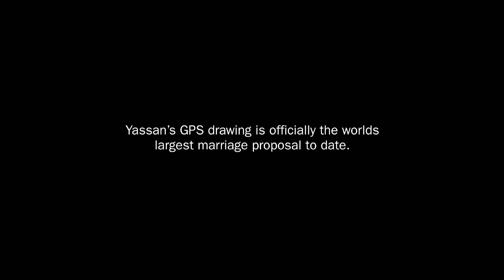Yassan's Proposal - A Walkumentary from Hi-Tec - Episode 2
The second video in the Hi-Tec Walkumentary Series document's the world's biggest marriage proposal by the record-breaking Tokyo artist, Yassan.

Yassan tells his truly unique love story which saw him spend half a year walking across Japan, using the country as his canvas to inscribe his proposal.

The video is part of Hi-Tec’s Walkumentary Series, aimed at inspiring people to get out and get walking.